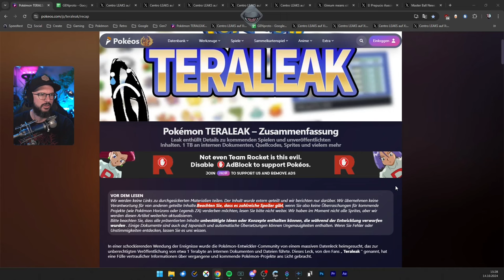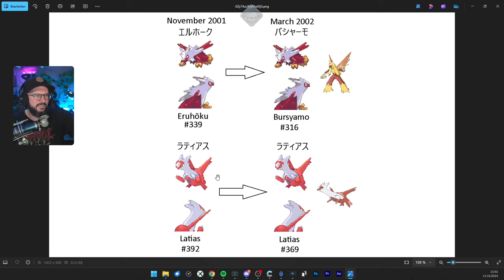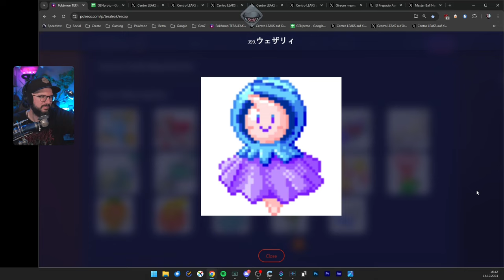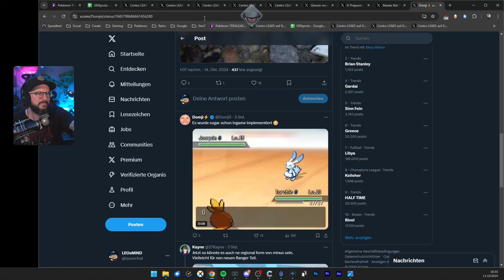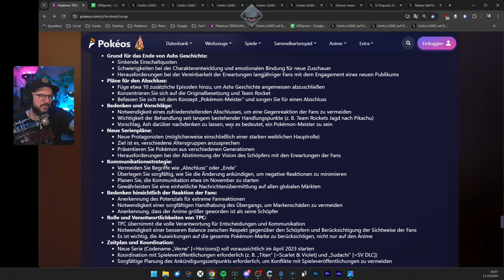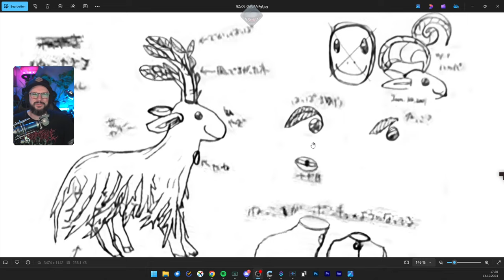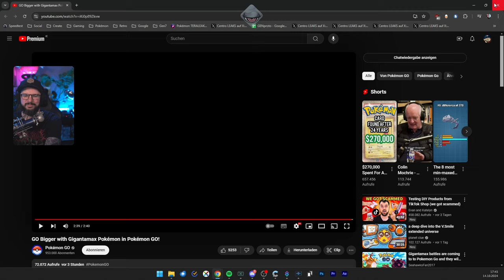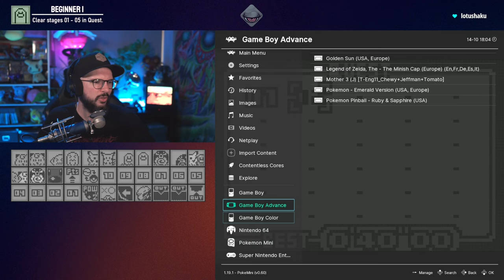Wir schauen durch den TERALEAK von Gamefreak!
Im heutigen Stream tauchen wir in den Teraleak von Gamefreak ein. Bereits im August hatten Hacker das Entwicklerstudio der Pokemon-Games überfallen und gewaltige Datenmengen entwendet, darunter Beta-Sprites, Entwicklerdokumente, Entwürfe, Feedbacknotizen und vieles mehr. Und jetzt, ein viertel Jahr später ist es passiert: Alles wurde veröffentlicht!
Ich schau mir das mit euch einmal an, natürlich soweit möglich spoilerfrei.

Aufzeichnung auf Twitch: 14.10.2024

▼ *KAPITEL* ▼
0:00:00 Der Teraleak
2:24:05 Pokemon Go Trailer
2:32:00 Pokemon Mini
2:49:40 Pokemon TCG2
3:33:33 Outro